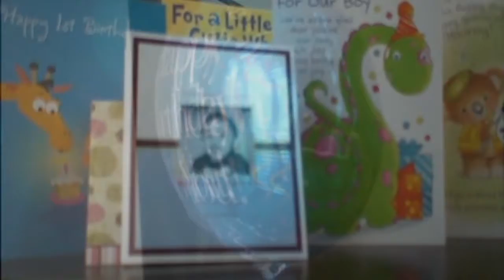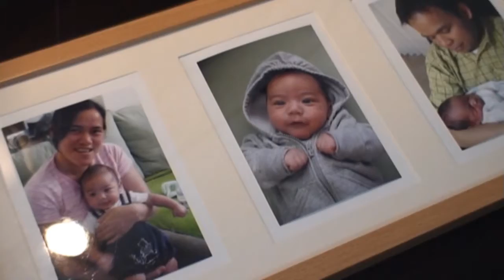Niko 2nd clip 720P WMV format